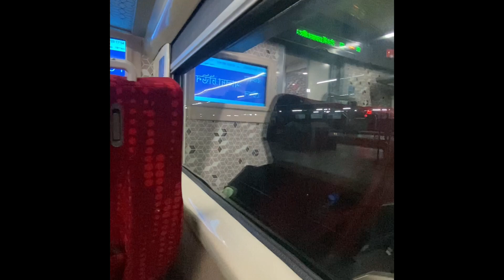newjalpaiguri 🚝 to howrah 🚆 on VandeBharat EC …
Going Kolkata from my home in Siliguri .
Sharing experience of Vande Bharat train .